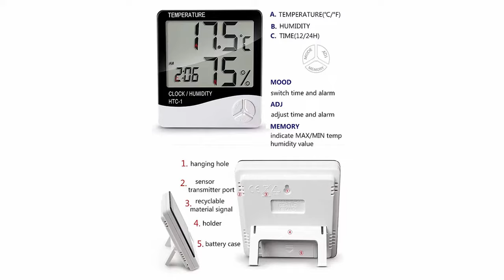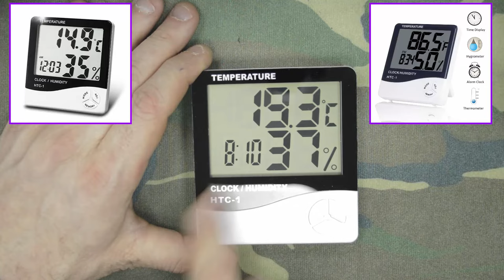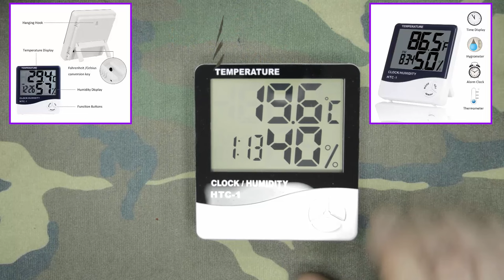HTC-1 Termometre, Saat, Alarm, Takvim Ayar ve Kullanma!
Reklam Bu video, HTC-1 Termometre, Saat, Alarm, Takvim Ayar!

HTC-1 termometre saat, hem dijital saat işlevi hem de sıcaklık ile nem ölçme özellikleri sunan pratik bir cihazdır. Kullanımı son derece basittir ve günlük hayatta birçok ihtiyaç için oldukça faydalıdır. Cihazı kullanmaya başlamak için öncelikle pilin doğru takıldığından emin olmalısınız. Ardından, cihazın ekranında görünen çeşitli gösterge ve butonları kullanarak ayarların yapılması mümkündür.

Termometre fonksiyonu, ortam sıcaklığını ölçerken, aynı zamanda nem seviyesini de gösterir. Bu özellik, özellikle tarım alanında veya evdeki hava koşullarını kontrol etmek isteyen kullanıcılar için avantaj sağlar. Cihazın saat fonksiyonu, güncel saati ve tarihi gösterebilirken, alarm ayarı sayesinde belirli saatlerde hatırlatmalar yapar. Alarm ayarını yapmak için, genellikle "SET" veya "ALARM" butonuna basarak istenilen saat ve dakikayı ayarlamak yeterlidir.

Ayrıca, takvim özelliği, günün tarihini anlık olarak takip etmenizi sağlar. Kullanıcı, ayarlar menüsünden tarih ayarlarını düzenleyebilir. HTC-1'in ekranında, sıcaklık, nem, saat, tarih ve alarm durumu gibi bilgiler aynı anda görüntülenir. Bu sayede, tüm ihtiyaç duyduğunuz bilgileri tek bir ekrandan takip edebilirsiniz.

Sonuç olarak, HTC-1 termometre saat, kullanıcı dostu arayüzü ve çoklu işlevleri ile evlerde ve iş yerlerinde sıklıkla tercih edilmektedir. Sıcaklık, nem ölçümü, saat, alarm ve takvim işlevleri ile oldukça fonksiyonel bir yardımcıdır. Cihazın düzgün çalışabilmesi için kullanma kılavuzuna dikkat ederek ayarların yapılması önerilir.

HTC-1 termometre saat hakkında daha detaylı bilgi vermek gerekirse, bu cihazın kullanımı sırasında dikkat edilmesi gereken bazı önemli noktalar bulunuyor. Öncelikle, cihazın kalibrasyonu, ölçümlerin doğru olmasını sağlamak açısından önemlidir. Sıcaklık ve nem ölçerlerin hassasiyeti, cihazın konumuna ve çevresel faktörlere bağlı olarak değişebilir. Bu nedenle, cihazı direkt güneş ışığına maruz bırakmamak ve çok havadar ya da kapalı alanlarda kullanmaktan kaçınmak önerilir.

Cihazın alarm fonksiyonu için, alarm sesi ve melodisi genellikle ayarlanabilir. Yüksek sesle uyanmanız gerekiyorsa, alarmın ses seviyesini artırabilir ya da daha düşük bir sesle rahatsız etmeyecek şekilde ayarlayabilirsiniz. Alarm süresi sona erdiğinde, genelde bir butona basarak alarmı kapatmak mümkün olmaktadır. Bu sayede, tekrar uyumanız gerektiğinde alarm otomatik olarak devre dışı kalmaz ve belirli bir süre sonra tekrar çalmaya başlar.

Takvim ayarları esnasında, tarih formatı (gün/ay/yıl veya ay/gün/yıl gibi) seçilebilir. HTC-1’in ekranında, haftanın günü da görüntülenir ve bu durum planlamalarınızı kolaylaştırır. Cihazın içinde saklanan güncel hava durumu verilerine de ulaşmak mümkündür; böylece dış mekan aktivitelerinizi wetter koşullarına göre organize edebilirsiniz.

Sonuç olarak, HTC-1 termometre saat, kullanıcıların günlük yaşamında çeşitli avantajlar sunan çok yönlü bir cihazdır. Hem sıcaklık hem de nem ölçümü yapabilmesi, ev içindeki hava koşullarını kontrol altında tutma imkanı sağlar. Saat ve takvim işlevleriyle zaman yönetimini kolaylaştırırken, alarm özelliği sayesinde önemli hatırlatmalar yapabilir.

Kullanıcı dostu tasarımı ve basit ayar mekanizmaları, cihazın erişilebilirliğini artırmaktadır. Doğru kurulum ve kullanım ile kullanıcılar, cihazdan maksimum verim alabilirler. Uzun ömürlü pil ihtiyacı ve basit bakım gereksinimleri, HTC-1’in pratikliğini pekiştirirken, günlük hava durumu takip etme imkanı sunarak dış mekan planlarınızı optimize eder.

Genel olarak, HTC-1 termometre saat, ev ve ofis kullanımı için işlevsel bir yardımcı olarak değerlendirilebilir. Çoklu fonksiyonları ile kullanıcıların çeşitli ihtiyaçlarını karşılayarak, yaşam kalitelerini artırma potansiyeline sahiptir.
Cihazın ekranı genellikle LCD tipi olduğundan, parlaklık seviyesini ayarlamak kullanıcı konforu için faydalıdır. Ayrıca, bazı modellerde geri dönüşümlü ekran özelliği bulunur; bu, gece kullanımında ekranın daha az dikkat çekici olmasına olanak tanır.

Son olarak, HTC-1'in bakımının kolay olduğunu da belirtmek gerekir. Cihaz, genellikle pille çalıştığı için pil ömrüne dikkat etmek önemlidir. Pil değiştirilirken, kullanılan pilin türüne ve voltajına karar vermek ve doğru şekilde takmak, cihazın uzun ömürlü olmasını sağlar. Cihazın temizliği ise genellikle yumuşak bir bezle silinerek yapılabilir; kimyasal temizlik maddelerinden kaçınılması önerilir.

Bu özellikler ve işlevler göz önünde bulundurulduğunda, HTC-1 termometre saat, sıcaklık ve nem takibi yapmanın yanı sıra günlük planlamalarınızda da önemli bir yardımcı olarak öne çıkmaktadır.